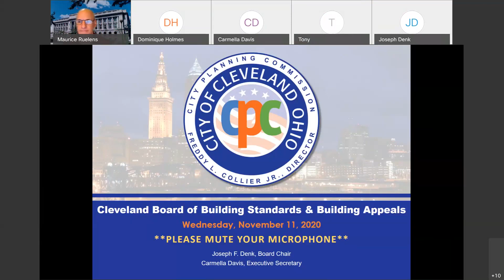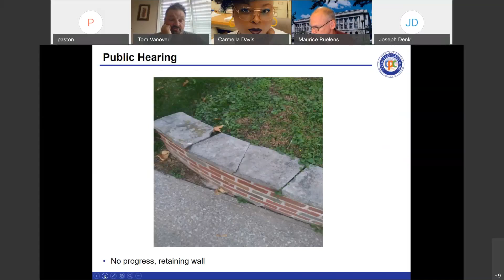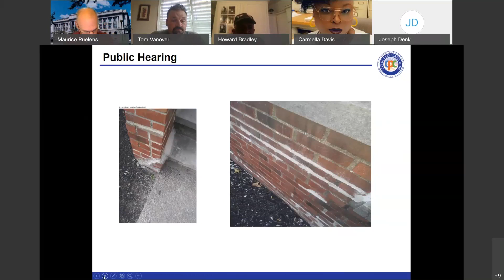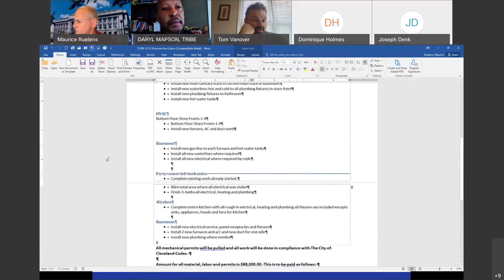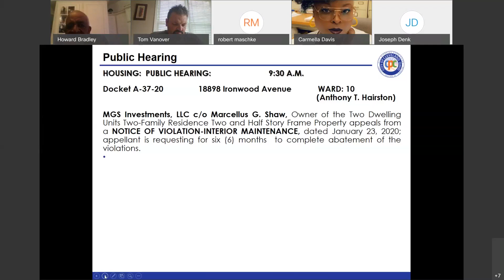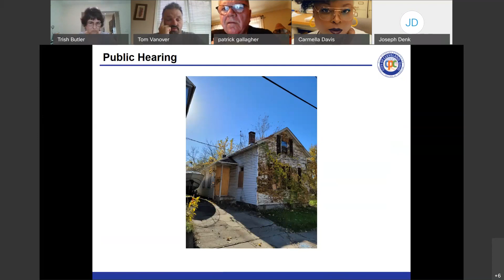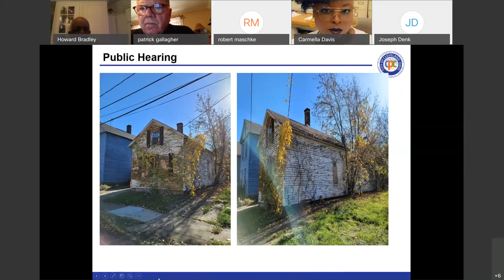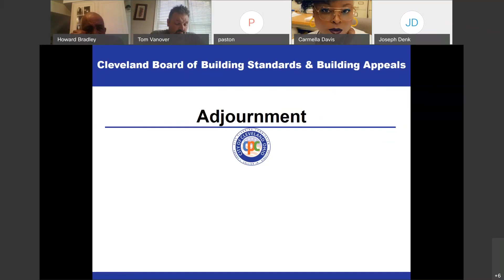Board Of Building Standards & Appeals Meeting Nov 11, 2020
Live Stream of the Nov 11, 2020 Board Of Building Standards & Appeals Meeting